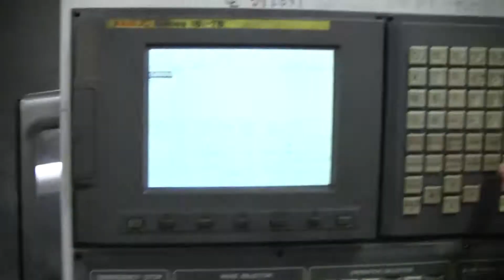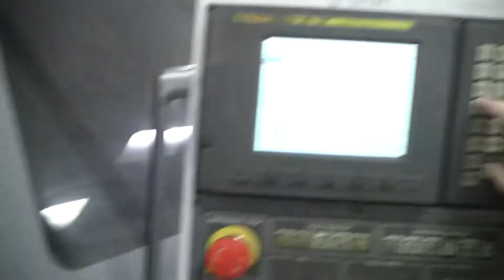Used Doosan S700 CNC Lathe For Sale